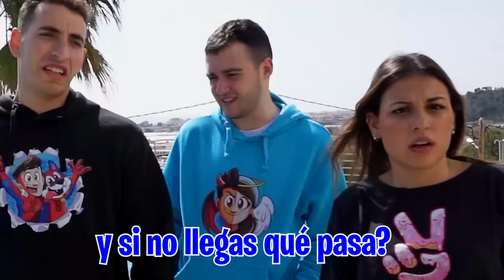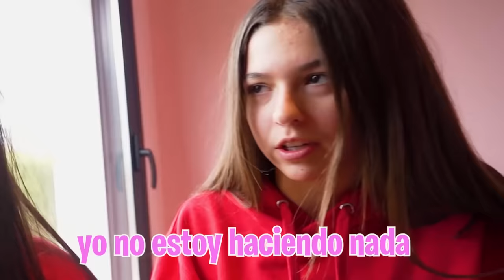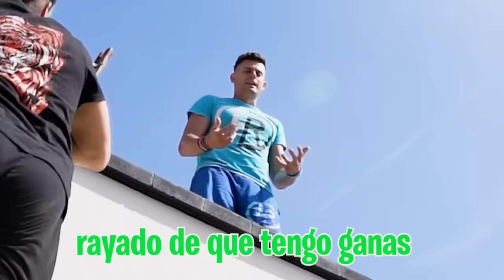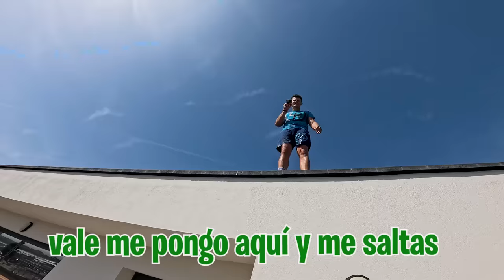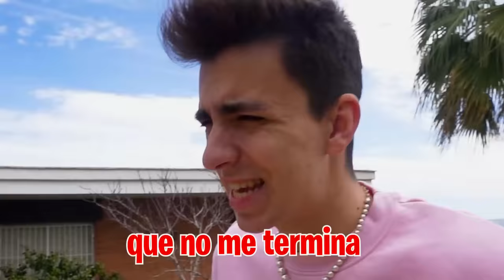MI HERMANO SE VENGA DE MI HIJA BESANDO A SU MEJOR AMIGA! *Ari está celosa!*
Mi hermano se ha cansado de que mi hija le haga feos últimamente asi que va a vengarse y va a conquistar a su mejor amiga.